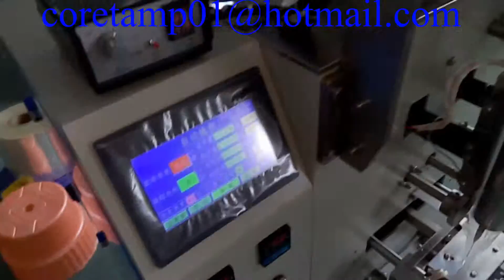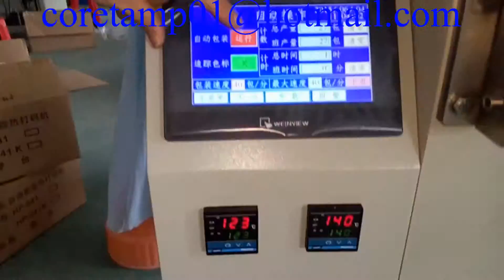Rose Scented tea packaging machine， Rose Scented tea pillow packaging machine，玫瑰花茶半自動包裝機械